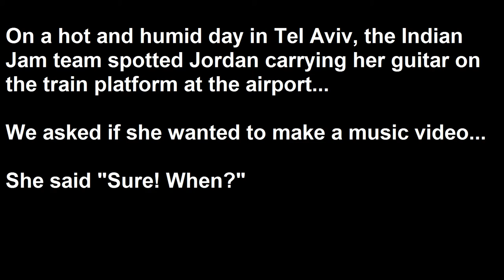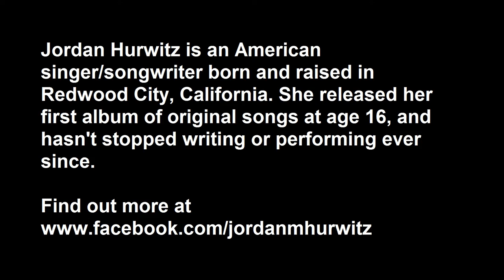YOU HAVE ONE TAKE! Video #27 - Jordan - Not My Intention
Magic happens on the train platform in Tel Aviv...